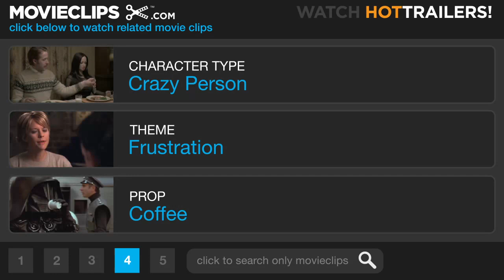Kicked Out Kicking & Screaming 5 10 Movie CLIP 2005 HD YouTube